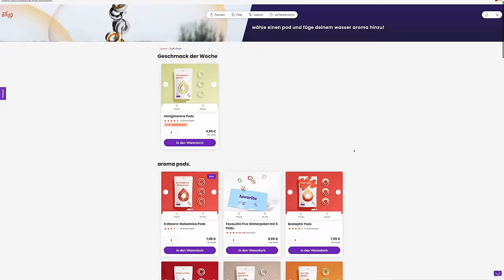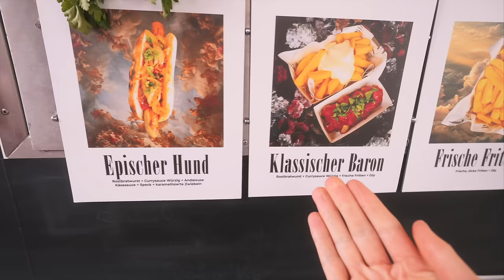Unnötiger Unfall beim 24H Rennen Nachtqualifying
Das hätte auch richtig ins Auge gehen können.. | Nürburgring Nordschleife 24H Rennen 2023
Spart 10% bei air up mit meinem Code: felixladen Gültig DE, AT, CH vom 18.05. – 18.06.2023